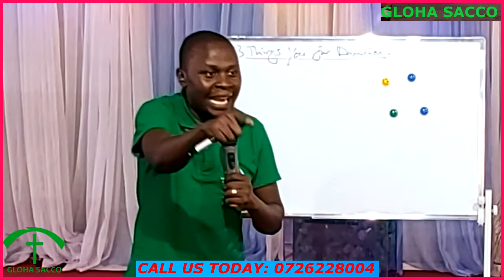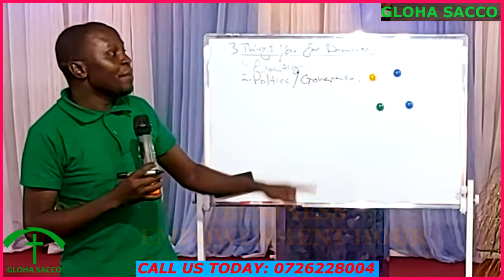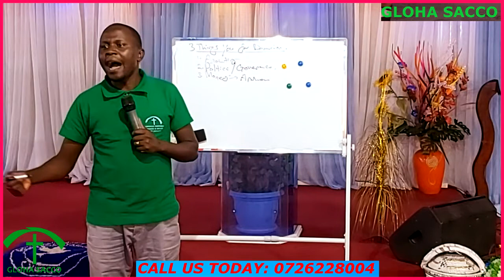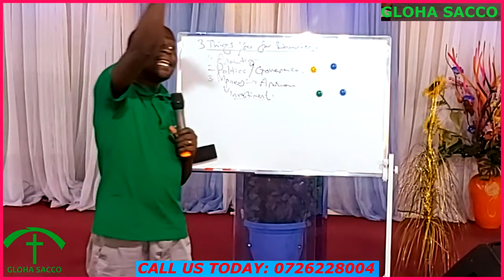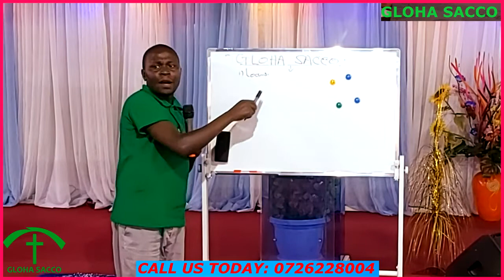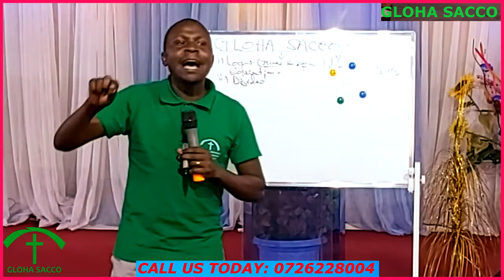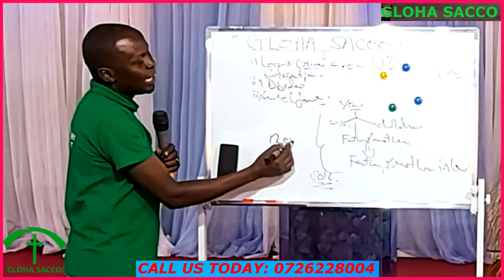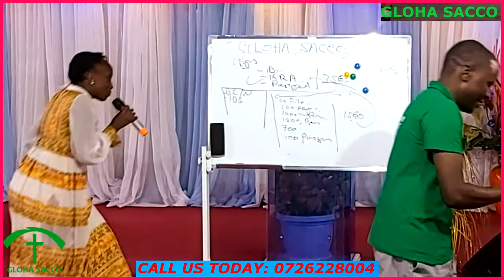GLOHA SACCO PRESENTATION (PRC)_Sir Wycliffe Jackson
Shalom there, this is the message I needed to get my life Transformed after meeting Sir.WycliffeJackson in a business empoerment meeting at Pentecostal Revival Church in Makongeni. Kindly share to get others edified too.